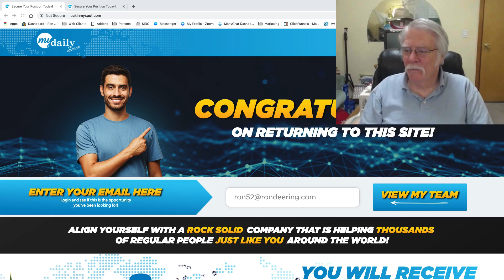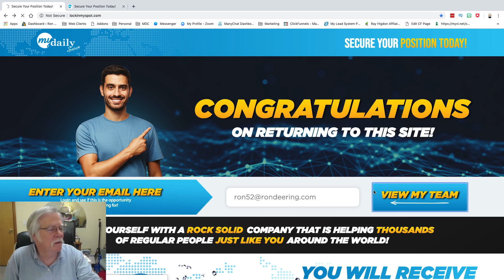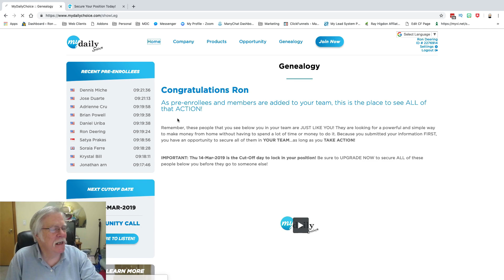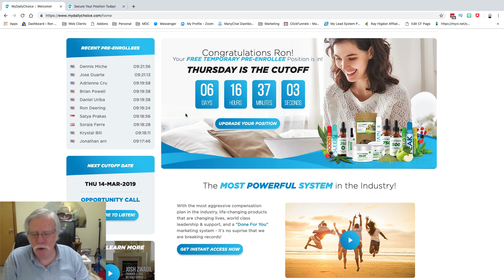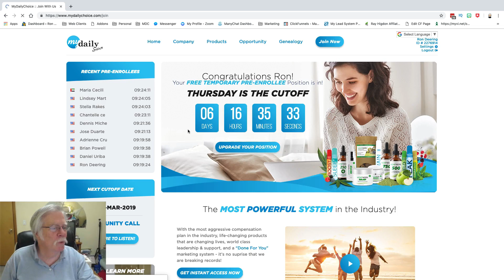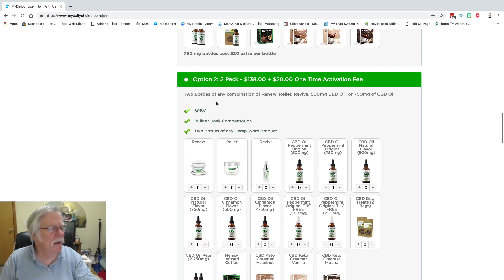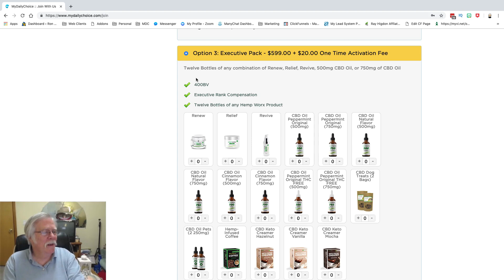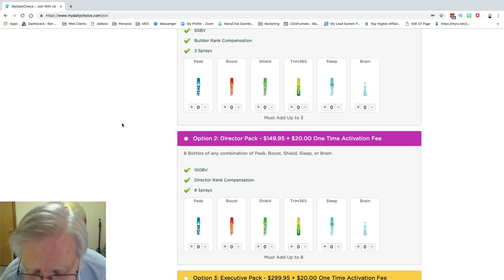Message To Your Pre enrollees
Message To MyDailyChoice / Hempworx Pre Enrollees

Start Today!